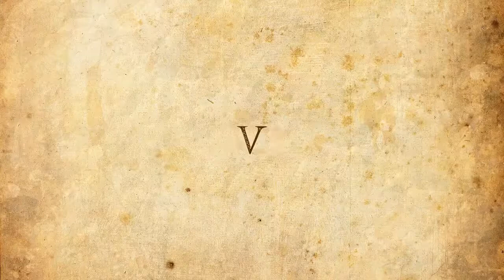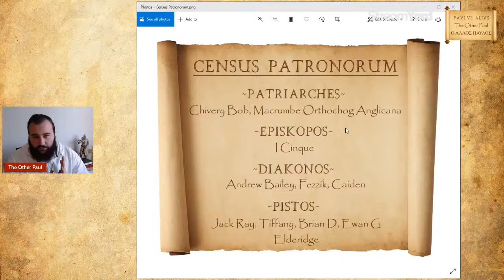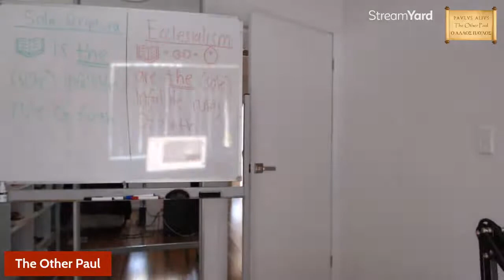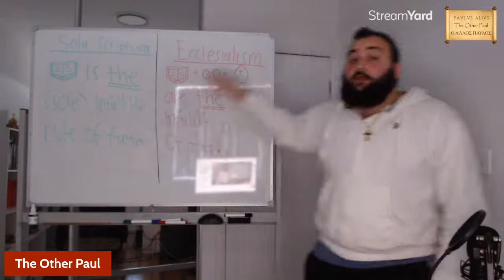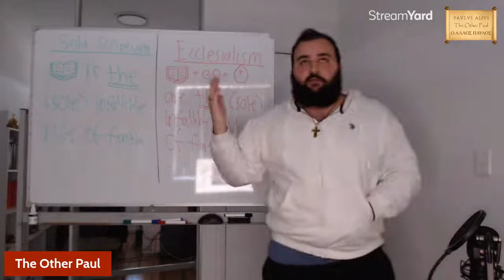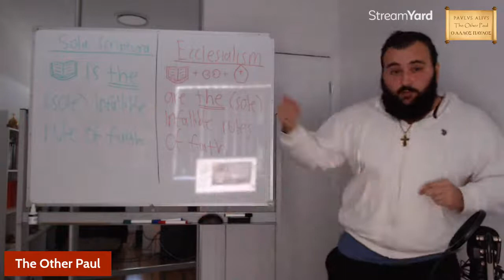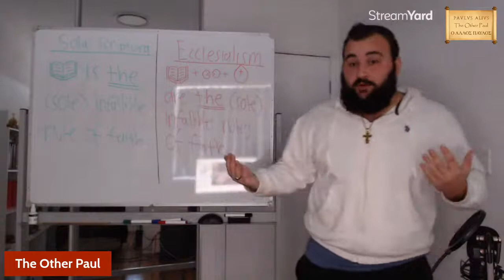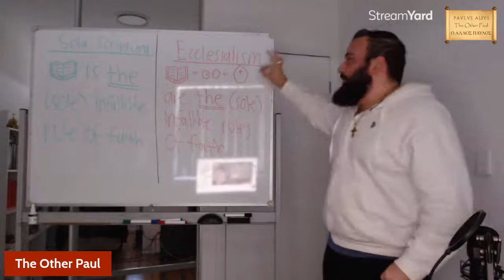Ecclesialism - A Definition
This presentation will expand upon my conception of "Ecclesialism" as described in my response video to and discussion with Trent Horn. In sum, it addresses the common problem in Romanist and Eastern polemics with comparing their own Church - a full fledged ecclesial body and hierarchy - with Sola Scriptura - a simple premise of authority held by multiple consciously independent systems. So, I coined Ecclesialism as a conceptual counterpart to Sola Scriptura. From this, we can more fairly compare our systems and see if Ecclesialism fairs any better under the problems alleged for Sola Scriptura. I'll be whipping out the whiteboard to make my case more engaging and easier to digest.